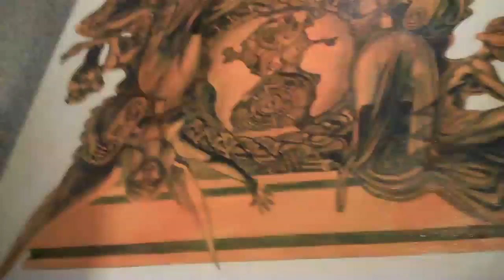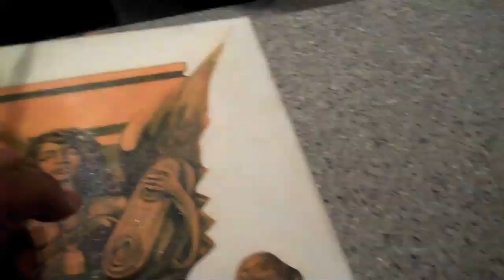Dujeous Sees the D.I.D.O. Artwork For The 1st Time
Artist, entrepreneur, and longtime family member Andre Trenier reveals the artwork for Dujeous' new album D.I.D.O. at a studio session @ Eastside Sound. Needless to say, The Duj is impressed.

DUJEOUS - DAY IN DAY OUT LP OUT APRIL 3RD EVERYWHERE!!!